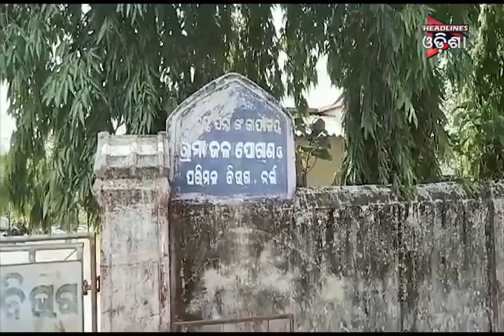ଓଡିଶା PRIME ଭାଗ-୧ ...୩୦.୦୪.୨୦୧୯